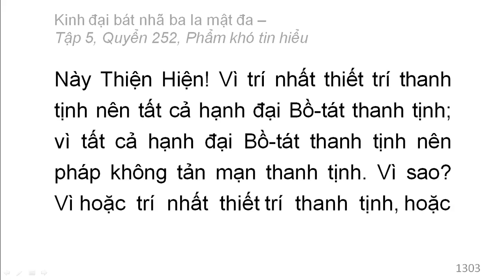600 quyển Kinh Đại Bát Nhã Ba La Mật Đa: Quyển .../600 (tiếp) (đọc lần 2)